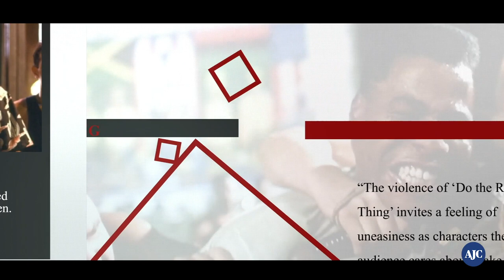Black History Month 2019: Do The Right Thing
Director Spike Lee released his landmark film, “Do the Right Thing,” In July of 1989. The film was an scorching adrenaline shot to America’s psyche, as it directly addressed race in ways previously unseen. “Do the Right Thing,” has been deemed “culturally, historically, and aesthetically significant,” by the Library of Congress. It still matters.